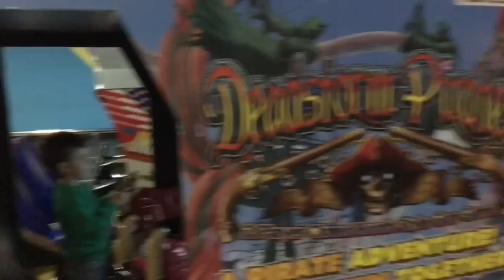VLOG: Что делает Дарья Пынзарь в воскресенье? Магазин PINZAR. И подгузники))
Воскресный день, с семьёй и немного работы в моем магазине)